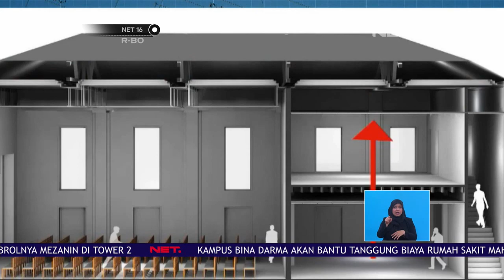Apa Itu Lantai Mezanin - NET 16